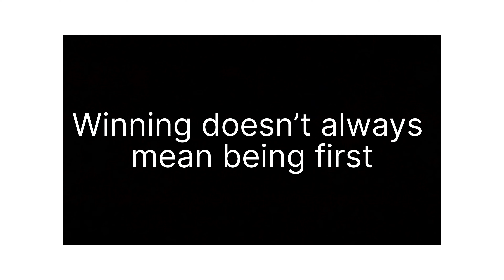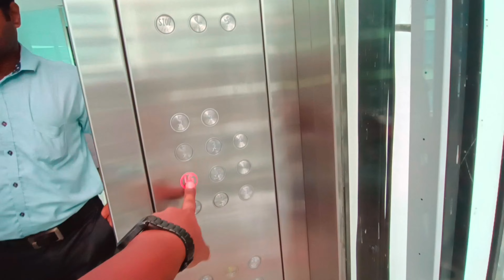Aaj to maja hi aa gya, Rain in gurgaon